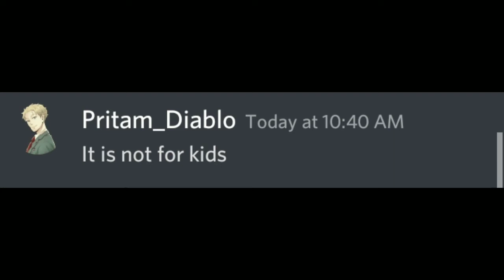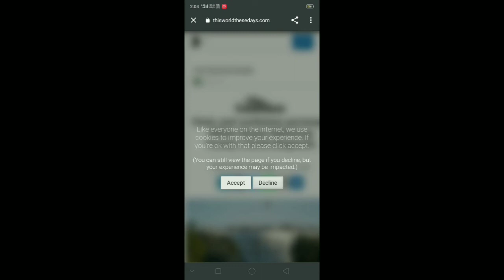when your friend give you a link....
inspire by @Beluga